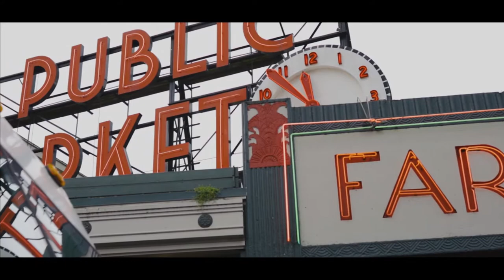Seattle, WA // Cinematic Sony A7iii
Had some footage laying around from my trip to Seattle earlier this year. Come see it through my lens!